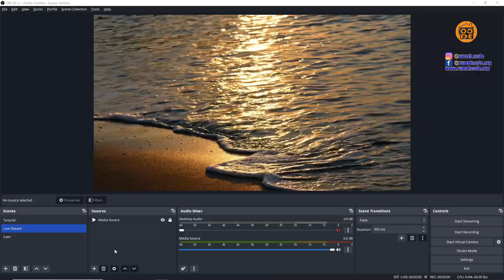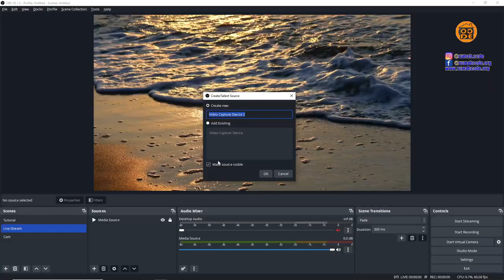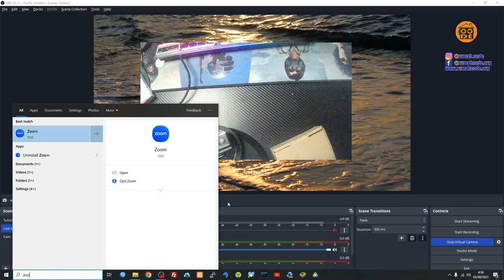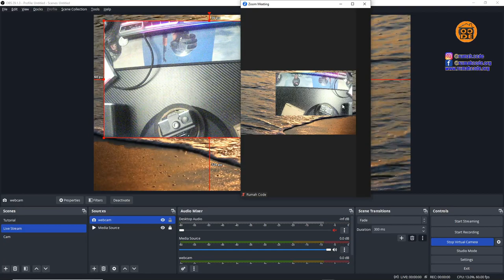cara menghubungkan kamera obs ke zoom | cara menggunakan virtual camera obs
Video tutorial cara menghubungkan kamera obs ke zoom / cara menggunakan virtual camera obs